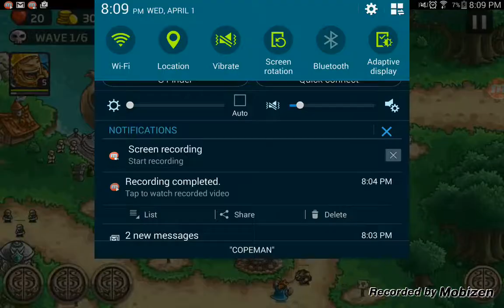Kingdom Rush: Origins - Veteran Walkthrough - Gray Ravens/Level 1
Sup, you actually made it to the description. Lucky you, you want a cookie or something? A used condom? I don't know but you're creeping me out by reading this. But anyways here's some url's you can click on for just the heck of it.

The most addicting tower defense game returns in an all-new prequel adventure - welcome to Kingdom Rush: Origins!

** Now featured on NVIDIA TegraZone **

Praise for the Kingdom Rush series: the #1 Strategy Game franchise for Mobile, Google’s Editor’s Choice Award, IGN Editor's Choice, Slide To Play Must Have, GameInformer Gold Award, 148 Apps Editor's Choice, Jay is Games Game of the Year, Pocket Gamer Gold Award,CNET Best iPad Games, CNET Editor’s Choice Award, Gamezebo 4.5/5, Touch Arcade 4.5/5, Venturebeat 94/100.

Kingdom Rush Origins is the third installment of the award-winning Kingdom Rush saga, loved by millions and earning accolades from gamers and critics around the globe. Take a trip back to the beginning, before Vez’nan ever thought to threaten the kingdom with the gem of power, and experience even more of the lightning-fast, exceptionally captivating gameplay that made the franchise a cornerstone of essential tower defense games. In this exciting prequel, command your elven army and defend mystical lands from sea serpents, evil sorcerers, and wave after wave of gnoll tribesman, all with the help of brand-spankin’ new towers, heroes, and spells to fend off every last baddie.
Kingdom Rush Origins packs in a treasure trove of new content and features while keeping the signature look that millions have come to love.

Kingdom Rush: Origins Game Link (Amazon)